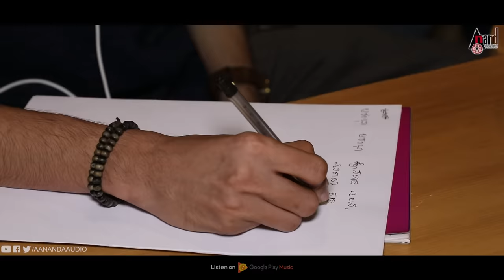Bramhachari | Aarambha | Lyrical | Sathish Ninasam | Aditi Prabhudeva | Dharma Vish | Uday K Mehta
Watch Full HD Lyrical Video Aarambha Aarambha Sung By: Sanjith Hegde,  Supriyaa Ram From the Movie Bramhachari Starring: Sathish Ninasam, Aditi Prabhudeva & Others Exclusive Only On Anand Audio Official Youtube Channel..!!!
♪ Film: Bramhachari
♪ Starcast: Sathish Ninasam, Aditi Prabhudeva
♪ Song: Aarambha Aarambha
♪ Music Composer: Dharma Vish
♪ Lyrics: Dr.V.Nagendra Prasad
♪ Singers: Sanjith Hegde, Supriyaa Ram
♪ Music Arranger And Programmer : Dharma Vish
♪ Choreographer: Murali Master
♪ Additional Programming: Kamal
♪ Vocal Harmonies: Leone Saalis
♪ Lyrical Video Editor: Nag Eshani
♪ Additional Vocals: Meghna
♪ Flute: Tejas Vinchurkar, Lalit Talluri
♪ Saz, Mandolin,Ukulele,Guitars: Charan Rao
♪ Tabla: Venugopal Raju
♪ Recording Studios : Soundesigns Mumbai,
♪ Ashok Honda Studios Mumbai,
♪ Akash Audio: Bangalore, Renu Digital : Bangalore
♪ Recordists: Ansari Shakeel Ahmed, M.P.Sajayan, Niranjan
♪ Mixed And Mastered by: Dharma Vish at Soundesigns - Mumbai
♪ Director: Chandra Mohan
♪ Producer: Uday K Mehta
♪ Banner: Ukm Studios / Uday K Mehta Productions
♪ Record Label: AANANDA AUDIO VIDEO
♪ You can also Download Anand Audio App
You can also download this album from
♪ Amazon Prime Music
Operator Codes
To Set "Aarambha Aarambha " as Your Caller Tune!!!
Operator Codes
To Set "Manasemba Goodalli" as Your Caller Tune!!!
Operator Codes
To Set "Intha Madhura" as Your Caller Tune!!!
Operator Codes
To Set "Elle Iralli" as Your Caller Tune!!!
Operator Codes
To Set "Adey Haratte" as Your Caller Tune!!!